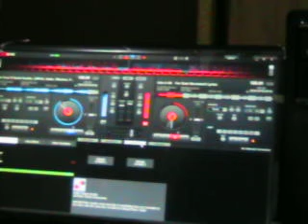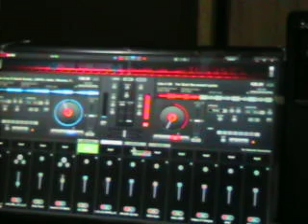Mix DJ Zero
Taio Cruz
David Guetta
Adele
Rihana
Lmfao